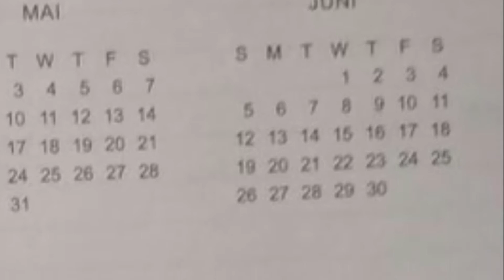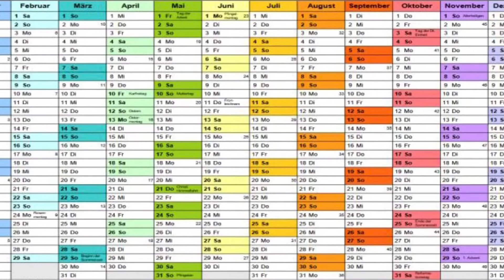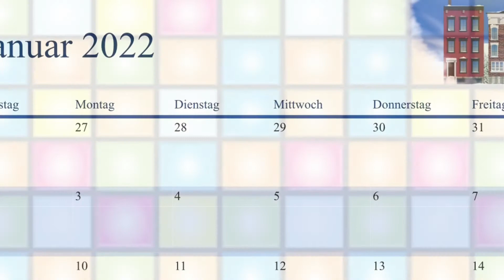Fantasy Music World- Heute